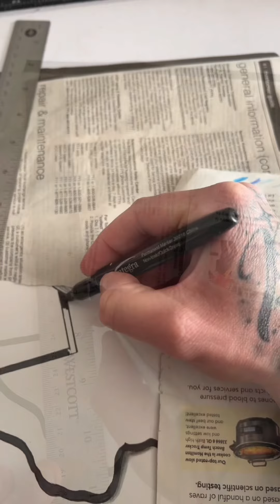BigXthaPlug x Paul Wall Timelapse ⏱️✍️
Realism Portrait drawing Timelapse of @bigxthaplug and @getmoneytv.

Drawn on 9x12 mixed media 200gsm paper using graphite and charcoal dust as well as chromacolor pencils and alcohol markers. 30+ hours into just over 1 minute. I also accept and answer all custom requests so drop whoever you want to see in the comments and I’ll draw them for you. Much love.